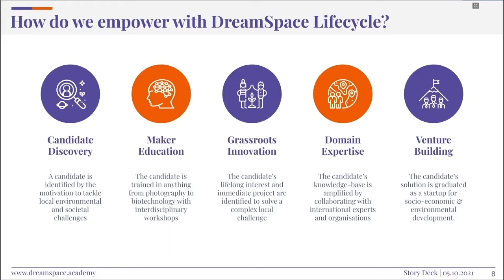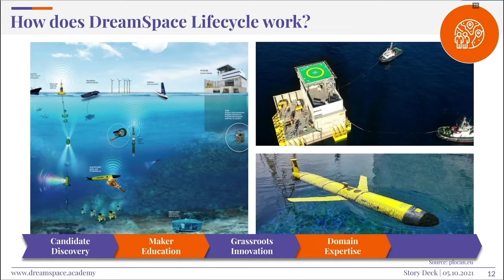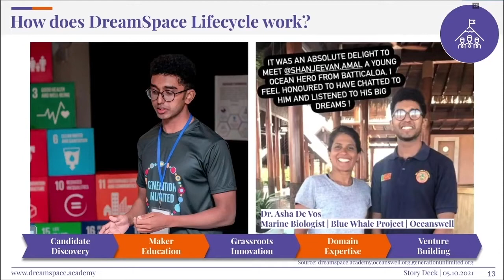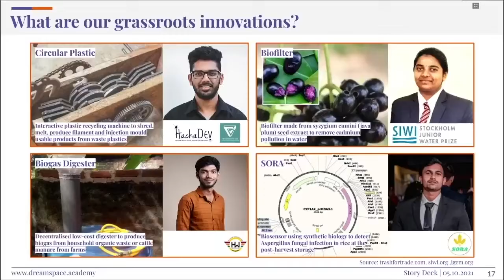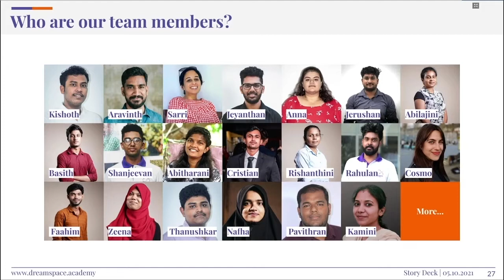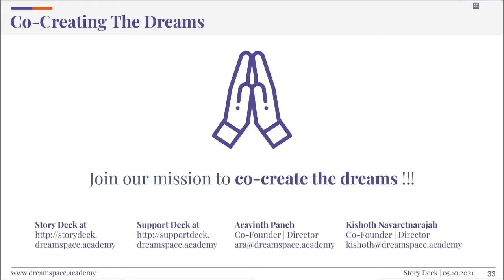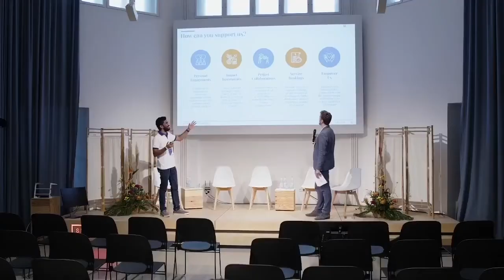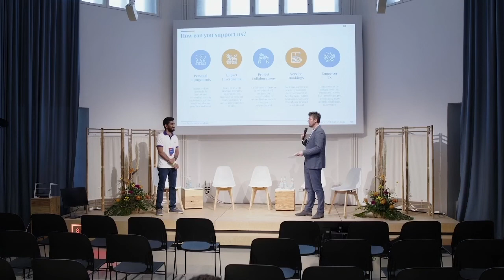ABS 21 : Keynote on Social Entrepreneurship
Empowering underserved communities to tackle socio-economic and environmental challenges by Aravinth Panch